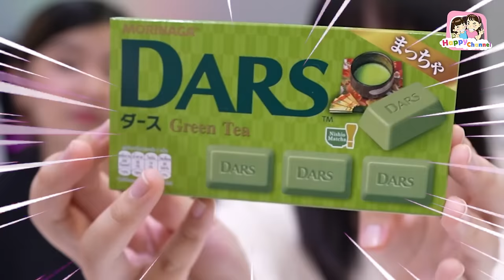รีวิว ขนมญี่ปุ่น มีแต่ของน่ากินจร้า Happy Channel